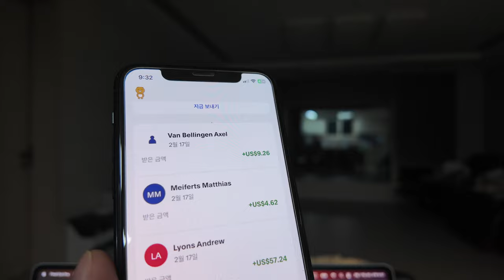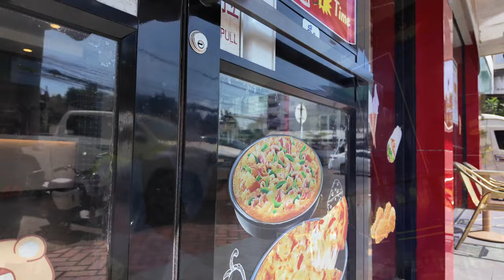All information about Vientiane, Laos Ep 2, I don't want to recommend you to visit this city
Vientiane may be a good travel destination for those who seek quiet lives.
But it is changing every day as Chinese capital is flooding into the city